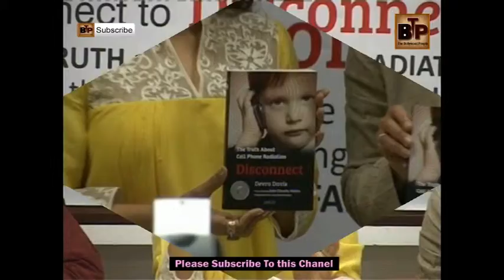Juhi chawla talk on radiation